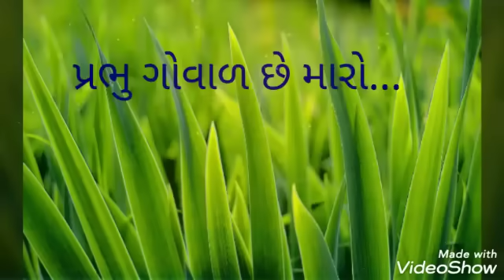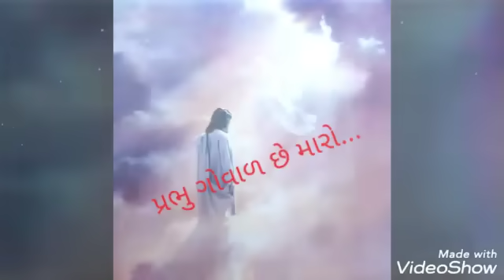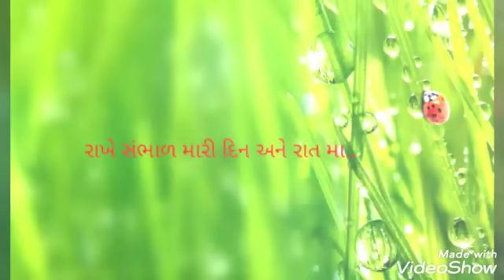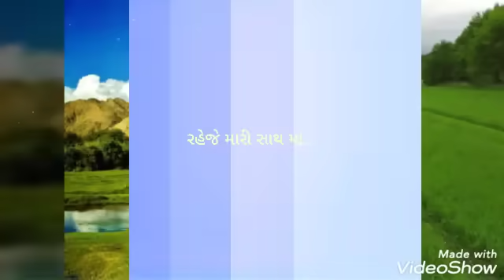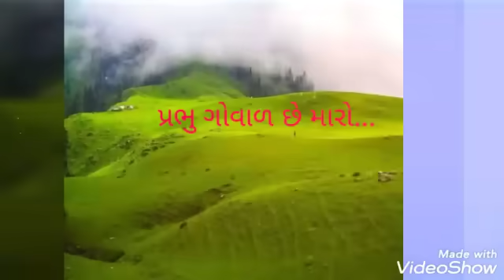Gujarati Christian Song ...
Praise The Lord. God's Beloved...